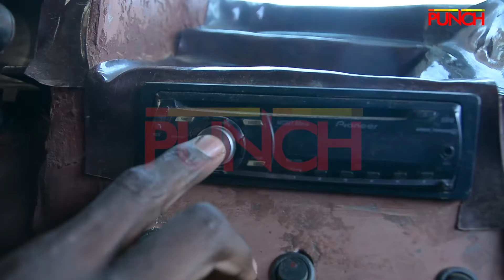How I Built My First Car From My NYSC Allowance -Ibitoye Michael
A graduate, Ibitoye Michael, who built a car, has shared the motivation behind the feat.

Ibitoye revealed that he was denied admission to study Mechanical Engineering, his preferred course and had to settle for Plant Science. However, that didn't stop him from achieving his dream of building his first car.